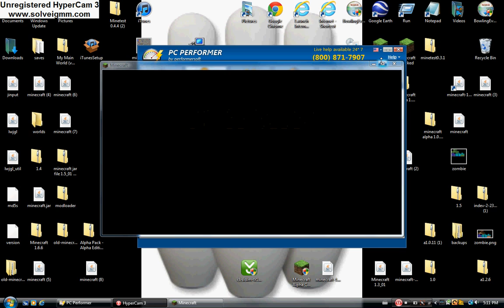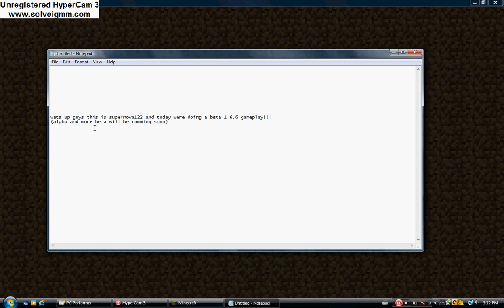Minecraft Rage quit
i was filming for a beta 1.6.6 epasode called reliving minecraft but i dident go too well...